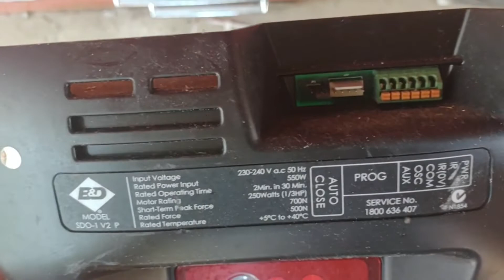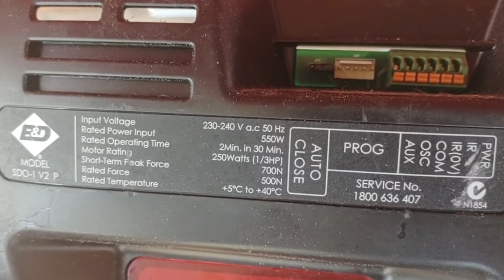Inside B and D controll a Door Garage Door Opener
I try to savage some components from an old B&D Control a Door Garage Door opener.